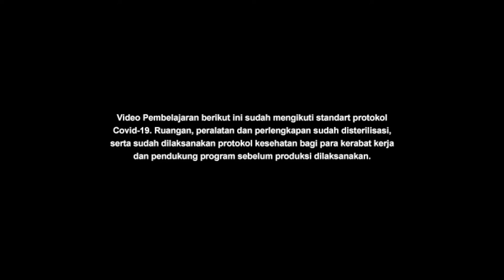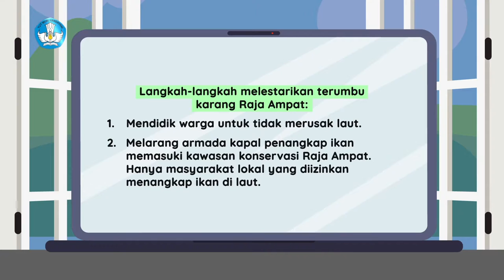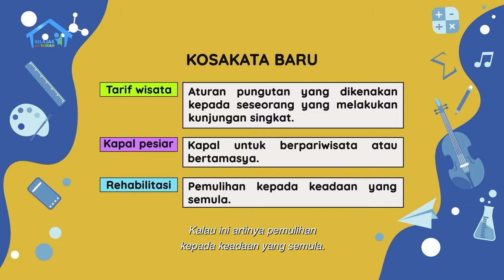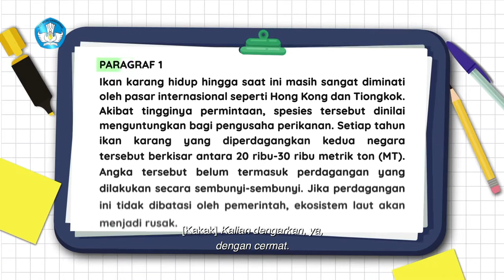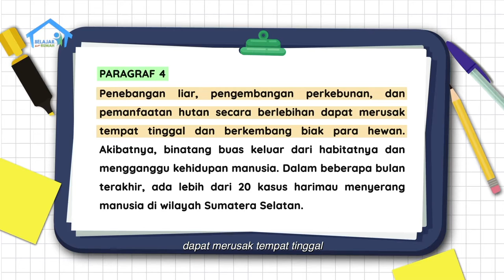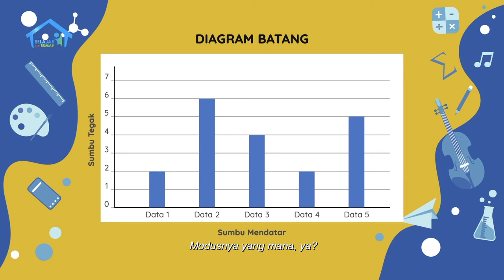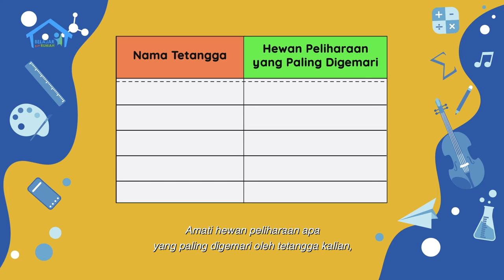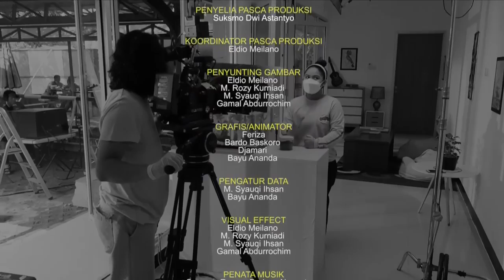BDR | SD Kelas VI | Episode 71 - Terumbu Karang Indonesia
Eneng berkunjung ke rumah Dania, sambil membawakan pecahan karang yang dia kumpulkan dari pinggir Pantai Pangandaran. Ayah Dania menjelaskan apa itu pecahan karang dan dari mana asalnya. Ayah lalu menjelaskan mengenai terumbu karang, manfaat serta eksploitasi yang banyak dilakukan orang-orang. Kemudian beliau menjelaskan tentang Raja Ampat sebagai pusat segitiga karang dunia. Dania dan Eneng lalu menulis surat untuk Pemerintah Daerah Kabupaten Raja Ampat, menyampaikan saran-saran mereka untuk menjaga kelestarian laut di sana. Mereka juga membuat diagram berdasarkan data nama hewan dan tanaman peliharaan yang paling digemari anggota keluarga, dan menentukan modusnya.

Kunjungi portal Rumah Belajar di
Web: belajar.kemdikbud.go.id